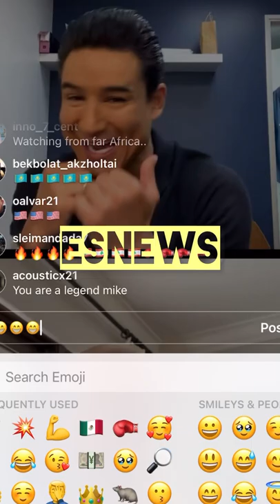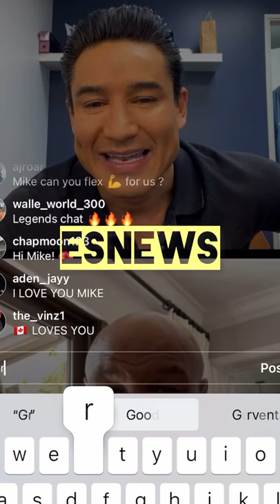Mike Tyson On Joshua Udyk Crawford Spence and Hulu